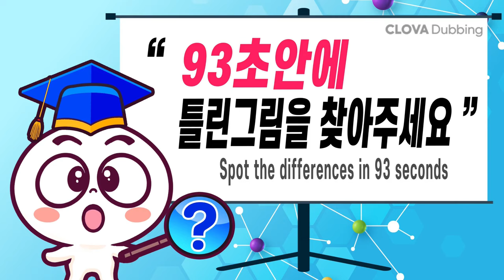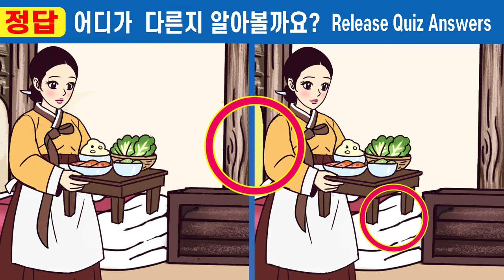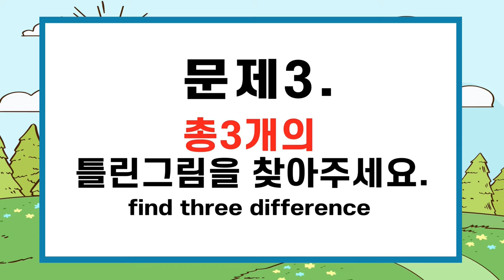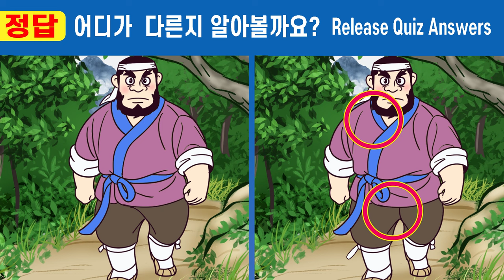💖이걸 알고 했더니 집중력이 좋아졌어요ㅣ 상위1% 집중력테스트【틀린그림찾기/두뇌훈련】#338 가짜 도승과 사랑에 빠진 왕비 3화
00:00  인트로
00:19  게임1
02:01  게임1 정답 확인
02:14  게임2
03:57  게임2 정답 확인
04:10  게임3
05:52  게임3 정답 확인
06:05  게임4
07:47  게임4 정답 확인
08:01  게임5
09:43  게임5 정답 확인
10:00  최종 화면